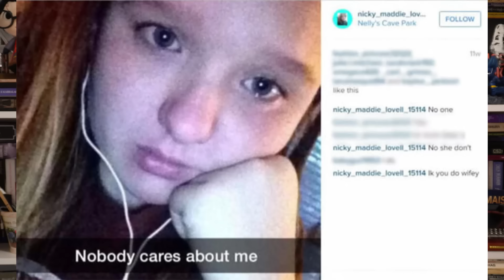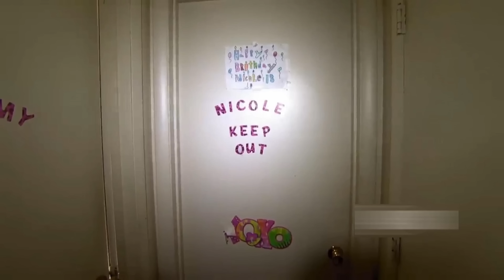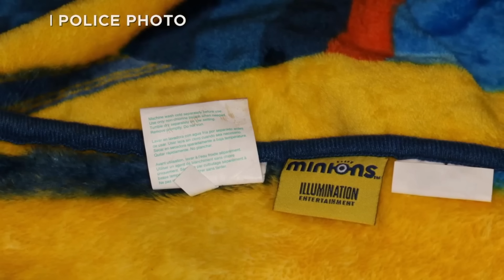Sobreviveu a um transplante, ao câncer e a uma infecção, mas não à maldade HUMANA - Nicole Lovell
Conheça os produtos Insider e aproveite o cupom RORY15, válido para todo mês de março, o mês do Consumidor
Aproveite o frete grátis no dia 17/03/2024

No caso criminal de hoje, Nicole Lovell, de apenas 13 anos de idade desapareceu durante à noite. E a comunidade com as autoridades locais e o FBI logo iniciaram uma grande busca.